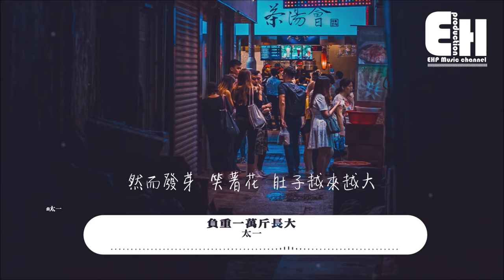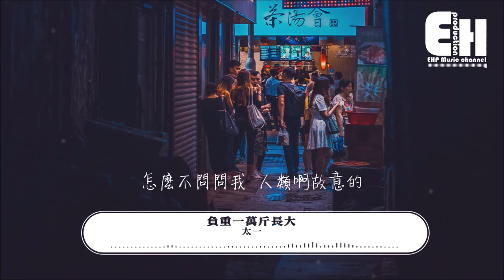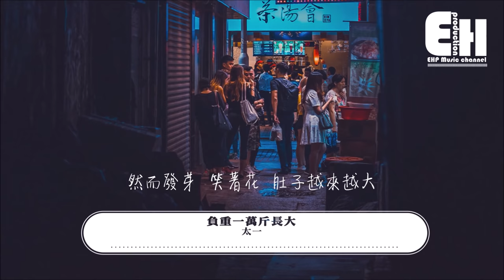太一 - 負重一萬斤長大『如果會憐憫我 又何必抓住我，終於因我相信的而感到了害怕。』【動態歌詞Lyrics】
❖微信公眾號：ehpmusicchannel
❖歌詞在下面❖

演唱：太一
作詞：太一
作曲：太一
編曲：太一
童聲：金語杉
和聲：太一
器樂：太一
錄音：太一
縮混：太一
母帶：太一
製作人：太一

披頭散髮很多疤不認得我的話
然而發芽笑著花肚子越來越大
以為所見之人同自己故意傻瓜
終於因我相信的而感到了害怕

有些難過神總說唱歌會好的多
他騙人的不是的生而殘忍的多
裙子又輕舞落寞美麗又不是她錯
喉嚨力竭對世界愛著在意的有誰呢

如果會憐憫我
又何必抓住我
鬼扯原諒惡魔
咬碎牙膽怯和落寞
怎麼不問問我
人類啊故意的
為什麼不偏不倚
選中我一個

是否會摔碎我摔碎我摔碎著我
是否會可憐我可憐我可憐著我
一會就好讓我懦弱悄悄懦弱
好不容易鑽破蛋殼
卻看見更黑暗的傢伙

之後幾年她身邊仍然指指點點
從未想過最難的就是回到從前
以為曾經的玩伴會抱著取暖慰藉
終於因我依賴的而學會了分別

還是難過神又說唱歌會好的多
他騙人的不是的 我已經唱啞了
想開給世界的花你教我怎麼表達
是不是要 對著你 跪下

如果會憐憫我
又何必抓住我
鬼扯原諒惡魔
怎麼不問問我
人類啊故意的
為什麼不偏不倚
選中我一個

如果會貪戀我
又何必傷害我
是呢原諒你呢
負重一萬斤長大著
怎麼不救救我
人類啊可笑的
為什麼凋零了的
不止我一個

是否會拽著我掐著我撕破著我
是否會勒著我咬著我扯亂著我
一會就好讓我躲躲悄悄躲躲
真的有在很懷疑呢
也許世界並不歡迎我

❖Original Photo by Sean Foley